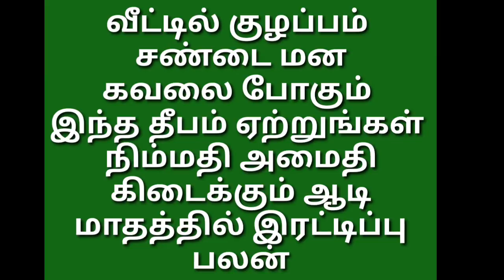இந்த ஆடி மாதத்தில் இந்த தீபம் ஏற்றுங்கள் நிம்மதி கிடைக்கும்